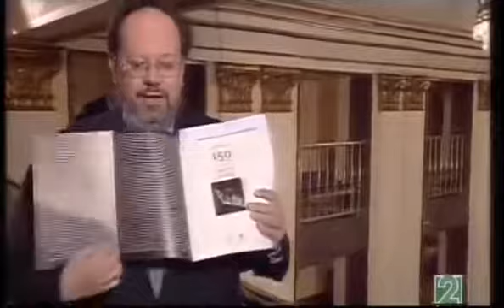Gala150 Aniversario Teatro de la Zarzuela - Madrid - 2006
JUAN PONS
ANA MARÍA SANCHEZ
MARÍA JOSÉ MONTIEL
JOSÉ BROS
VERONICA VILLARROEL
MARIOLA CANTARERO